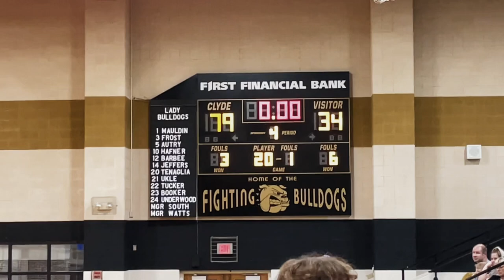Clyde Vs Grape Creek